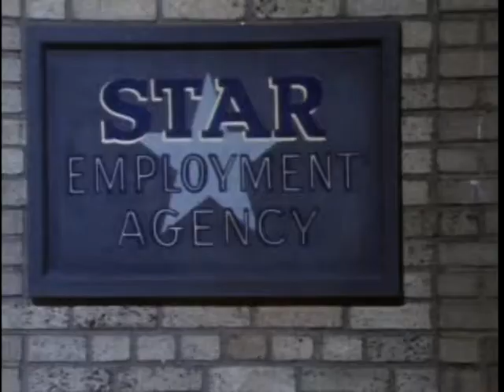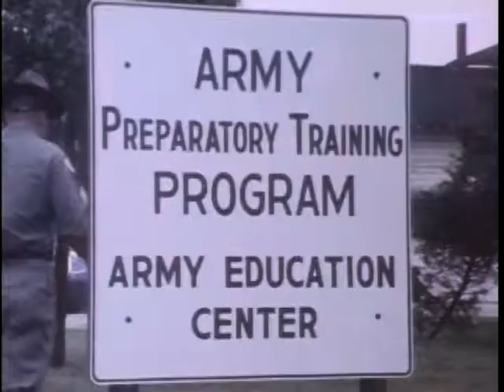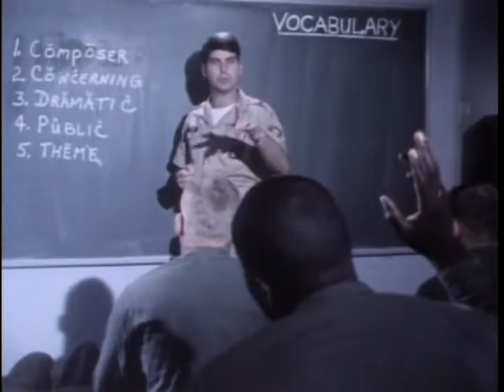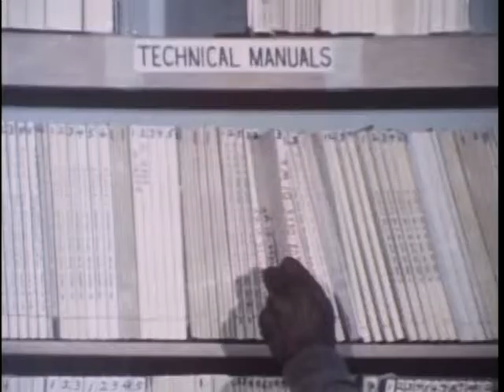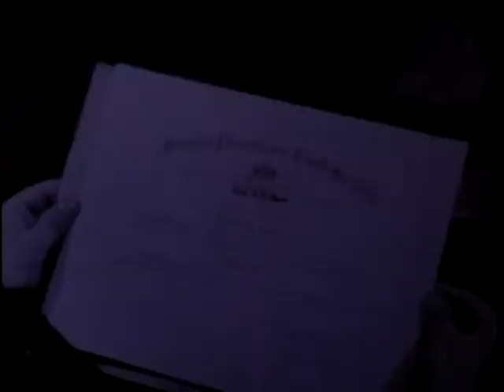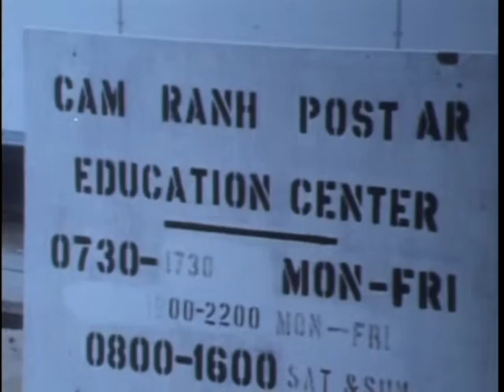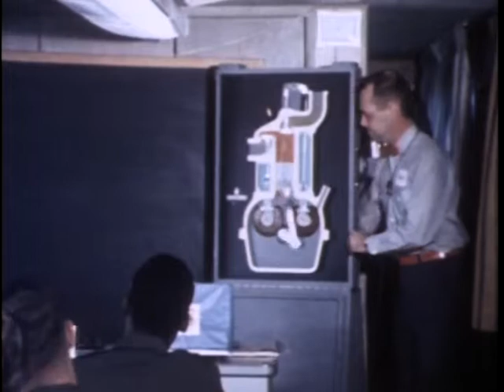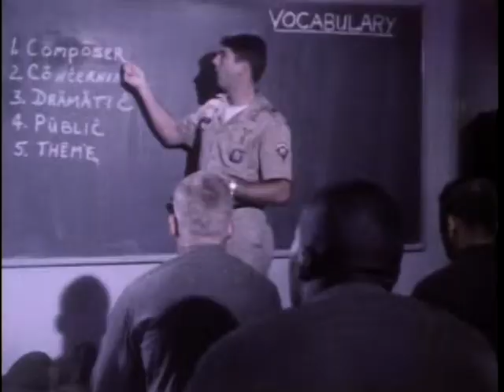Big Picture: The Largest Schoolhouse in the World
Big Picture: The Largest Schoolhouse in the World - National Archives and Records Administration   - ARC Identifier 2569904 / Local Identifier 111-TV-785 - Department of Defense. Department of the Army. Office of the Deputy Chief of Staff for Operations. U.S. Army Audiovisual Center. (ca. 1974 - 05/15/1984).  This film shows how the Army Education Program assists all levels of Army personnel to continue education while on active duty. Scenes detail the scope and benefits of the Army's general education development program.  DVD copied by IASL Master Scanner Timothy Vollmer.